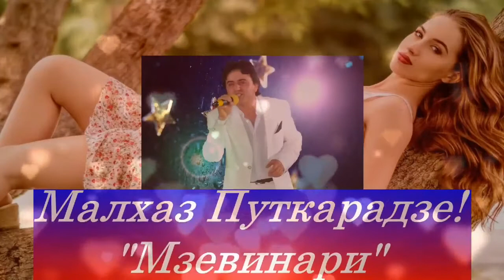მალხაზ ფუტკარაძე - მზევინარი